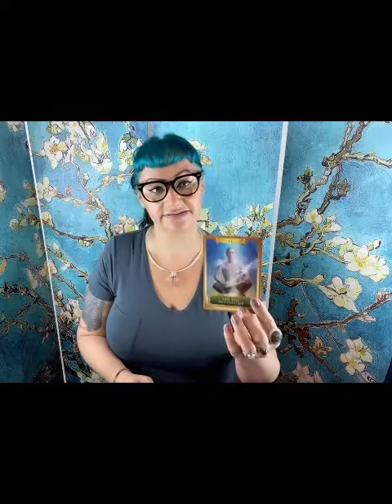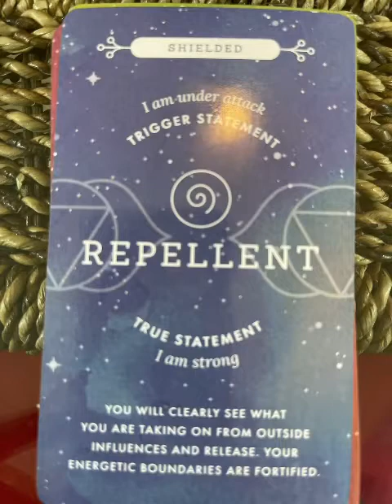Taurus Trigger Solution!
Appointments:

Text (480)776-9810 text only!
🔮🔮 $69.00🔮🔮

➡️➡️➡️➡️➡️Readings are via FaceTime, Messenger or phone call only!!⬅️⬅️⬅️⬅️⬅️

1. Text to set up an appointment
3.Text a screenshot of your payment.
4.Get your reading via FaceTime , Messenger or phone call only.

Large Lotalite Ring:
Look up :
YuMorJewelry
Decks:
Mudras~Allison DeNicola
The Housewives Tarot
Vice-Versa Deck
Kipper-Ciro Marchetti
The Light Seer’s Tarot-Chris-Anne
Dreams of Gaia-Ravynee Phelan
Chakra Wisdom Oracle Cards-Tori Hartman
Healing Yourself- Inna Segal
Goddess Card Pack-Juni Parkhurst
Santa Muerte Tarot Book of The Dead-.Fabio Listrani
Before Tarot:One Moment Before-Corrine Kenner
The Psychic Tarot: John Holland
Illuminating The Prophesy-Maggie Stiefvater
The Crystal Healing Oracle-Judy Hall
Oracle of the Mermaids-Lucy Cavendish
Edgar Allan Poe-Rose Wright
Les Vampires- Lucy Cavendish
IChing Oracle Cards-Lo Scarabeo
The Romance Angels- Doreen Virtue
Shamanic Healing Oracle Cards-Michelle A Motvuzas
Dark Wood Tarot~Sasha Graham
The Transparent Tarot~ Emily Carding
Essential Oil Oracle  Cards~Lisa Powers

Favorite things:
Shilajit
Tamarind paste
Pea Tea
Lemon Peels~ yes raw!!